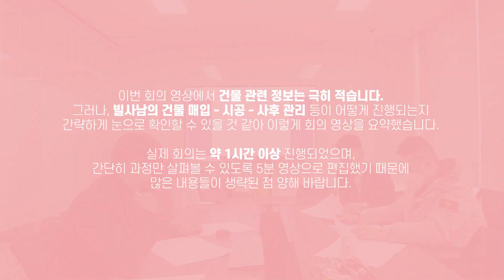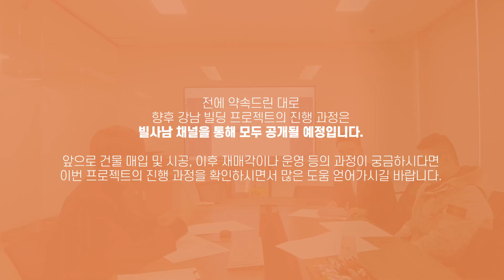빌사남, 회의 중 폭탄 선언?? 초보 건물주와의 회의 내용을 '아주 살짝' 공개합니다.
📌 빌사남 김윤수 대표가 소개하는 꼬마빌딩 실전 투자 노하우가 궁금하다면?